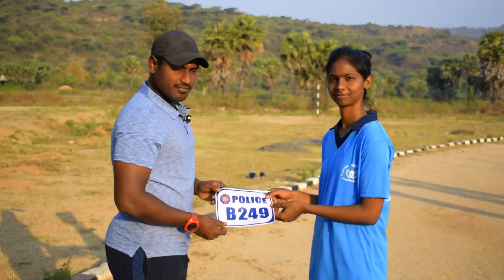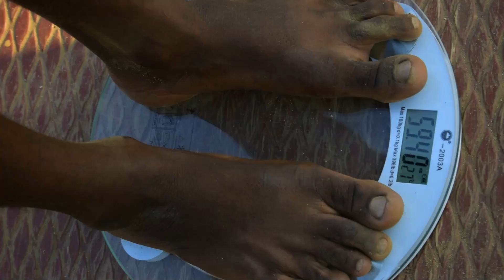SSC GD FULL PHYSICAL TEST LIVE 17.04.2023 | MUPPADAI